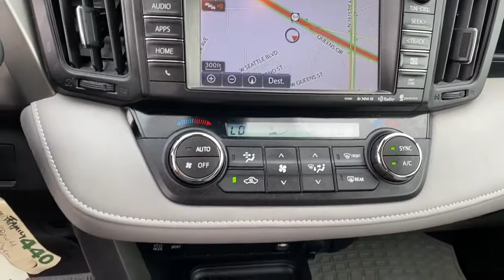2017 Toyota RAV4 Tulsa, Broken Arrow, Joplin, Bixby, Owasso, OK P9470A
Silver Used 2017 Toyota RAV4 available in Tulsa, Oklahoma at Matthews Ford. Servicing the Broken Arrow, Joplin, Bixby, Owasso, OK area.

Matthews Ford
1101 Southwest Expressway Drive